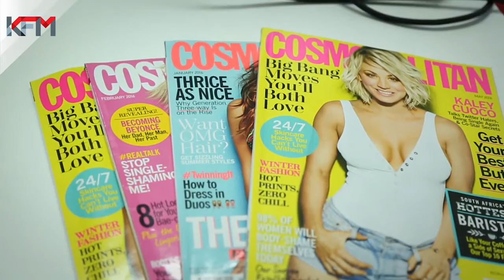Sechaba G gets fashion and beauty tips at Associated Media Publishing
KFM's Sechaba G visits the Associated Media Publishing to get tips on fashion and beauty.